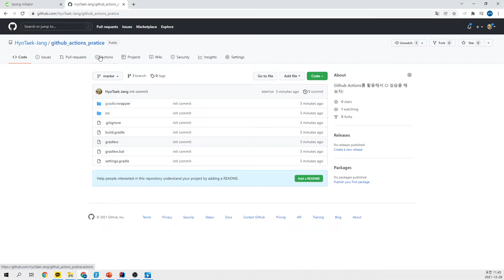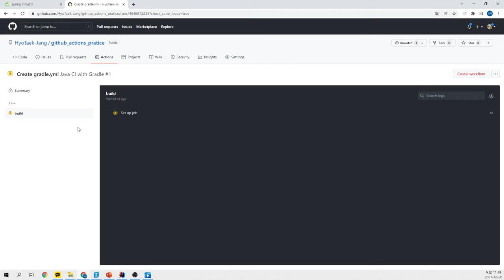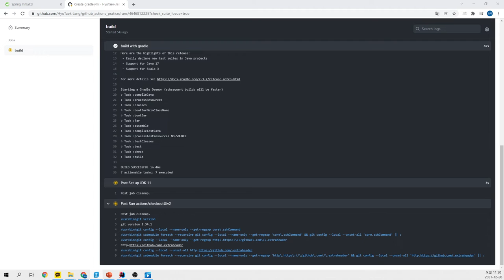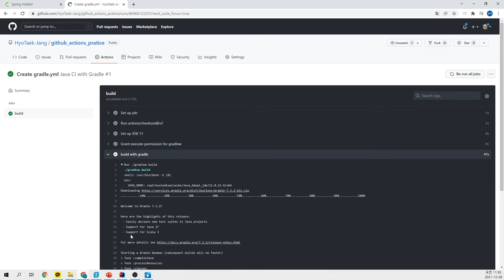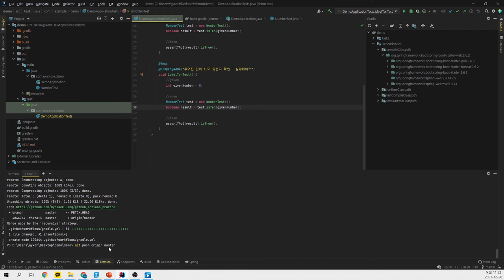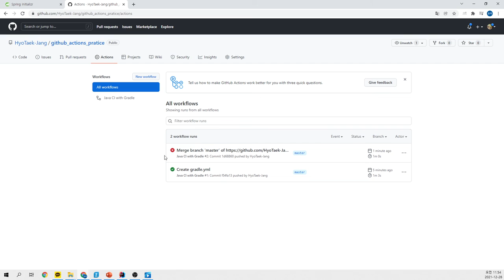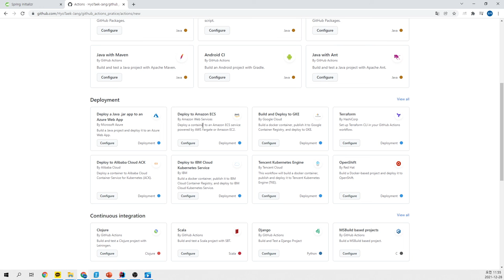[SWTT] Github Actions와 CICD 201721070 장효택 (1)